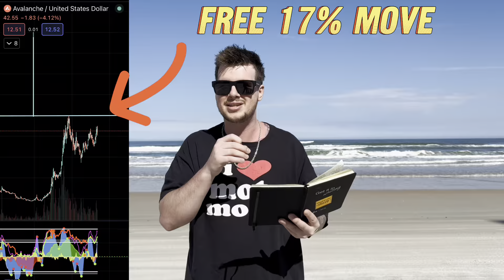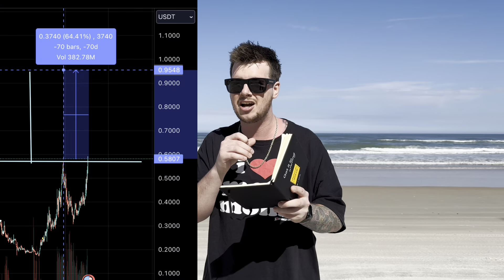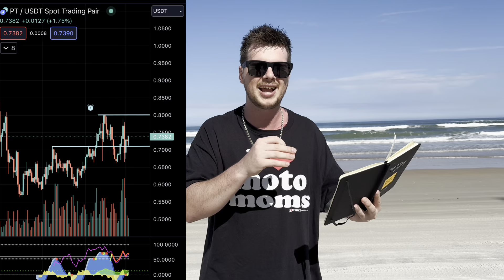EASY CRYPTO TRADE! (Portfolio Update With Glitter Queen)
Do YOU want to level up your trading and make life changing money?

Sign up for Phemex today!!